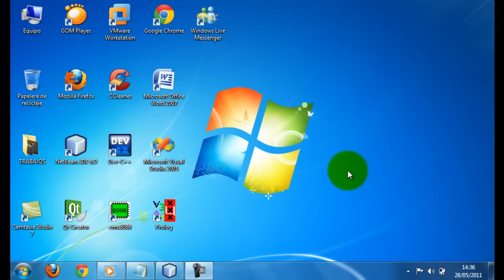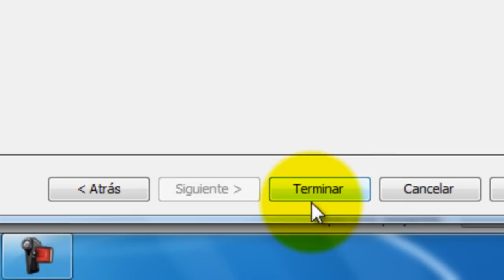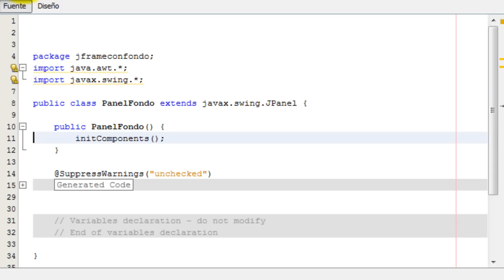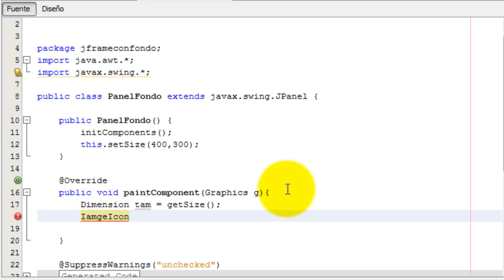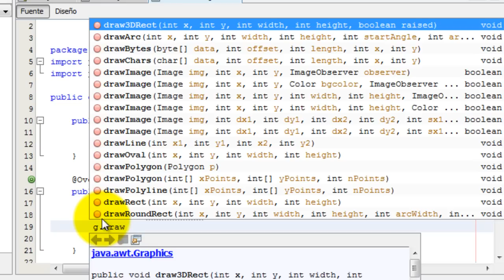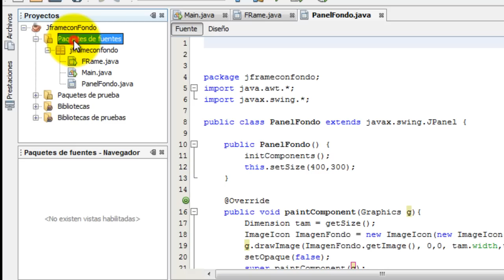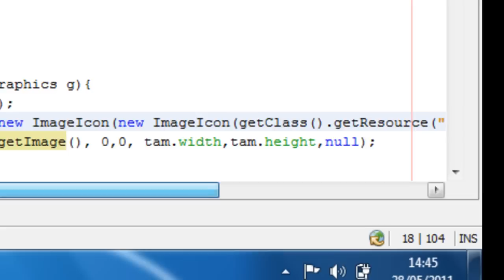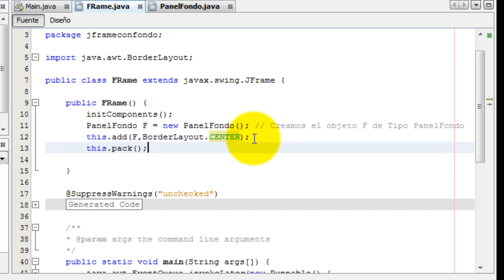Imagen de Fondo en un JFrame en Java - Netbeans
Como colocar una imagen de Fondo en un JFrame( Ventana) utilizando un JPanel en Java Netbeans 6.9